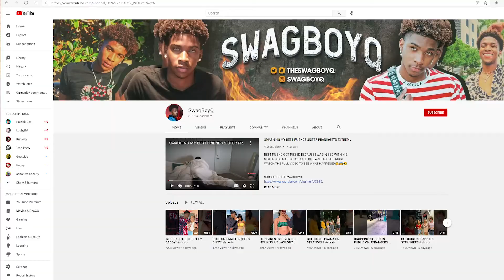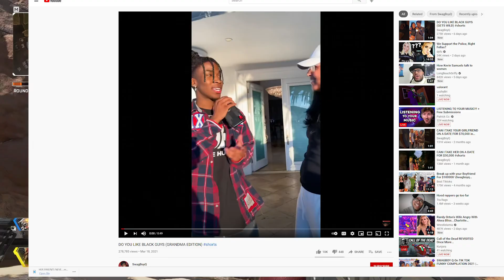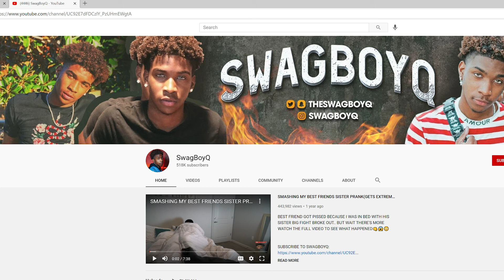The *BIGGEST* Youtube Degenerate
in this video today we cover a youtuber known as swagboyq and his weird styled pranks and content. Truly a creep but killing the game.